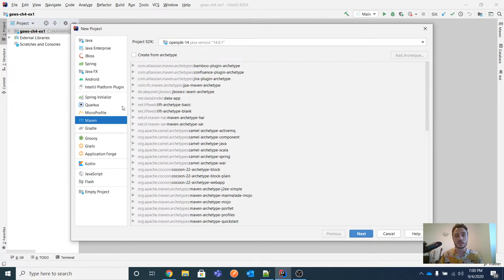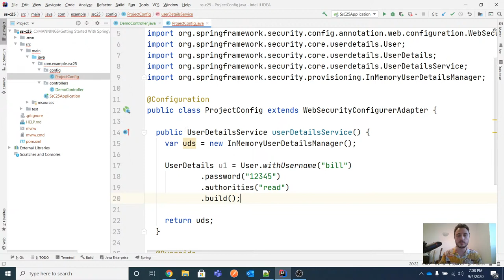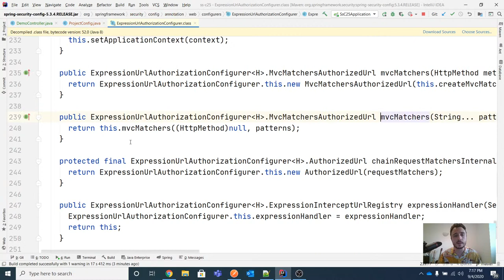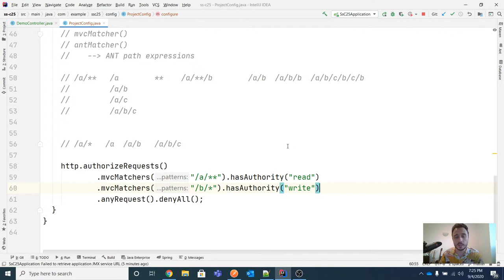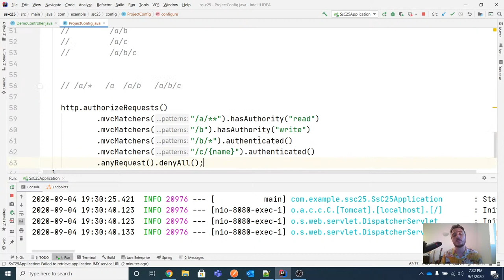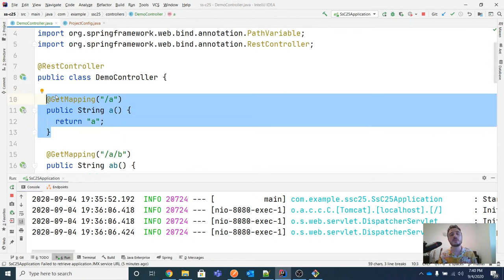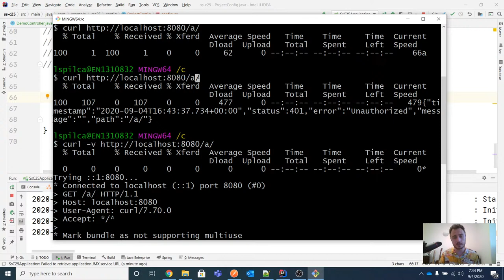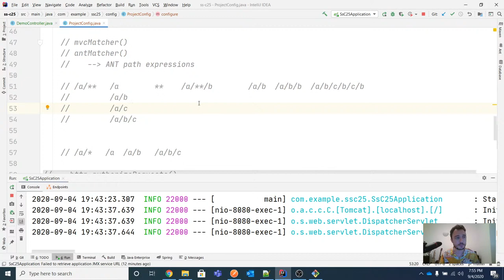Spring Security - Lesson 25 - MVC matchers and ANT matchers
The Spring Security stream will teach you how to use Spring Security, from the basic authentication and authorization architecture to using OAuth 2.